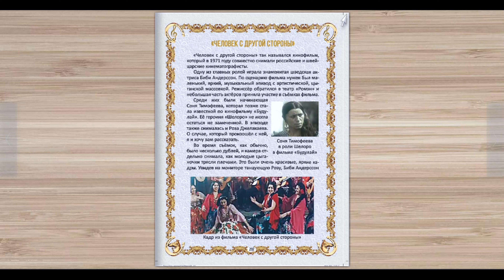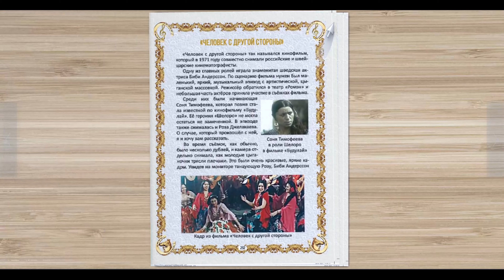"Человек с другой стороны"-Аудио рассказ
Воспоминание из книги "Роза Джелакаева и Пётр Деметр -Жизнь в театре и на эстраде".
Читает автор: Григорий Деметр.